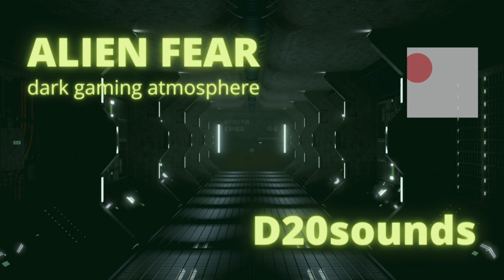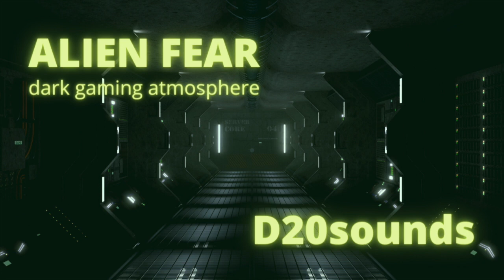Alien Fear I one hour of dark gaming atmosphere I pnpmusic I royaltyfreemusic I Creative Commons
In den dunklen Korridoren des Raumschiffs lauert etwas, etwas dunkles und es wird dich finden.

There is something lurking in the dark corridors of the spaceship, something dark and it will find you.

Mehr Musik für eure Spiele findet ihr hier bei YouTube oder auf d20sounds.com

D20sounds bringt neue Sounds in die PnP Welt. Hier findet ihr Musik von friedlichen Atmosphären bis zu epischer Schlachtmusik. Verwendbar für alle Rollenspielsysteme (je nach Track) DnD, ADnD, DSA, Shadowrun, Cthulhu, Kult, Cyberpunk…..

PnpbackgroundMusic, RoyaltyfreeMusic, LizenzfreieMusik, NocopyrightMusic, FreeSongtouserpg,